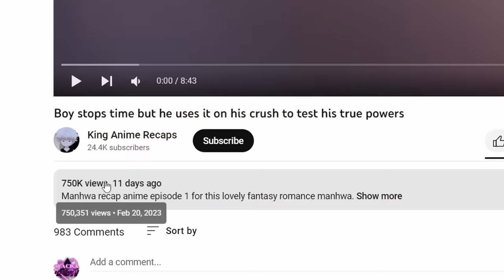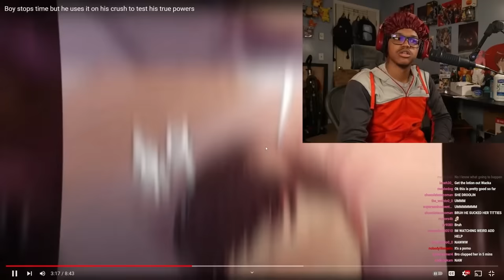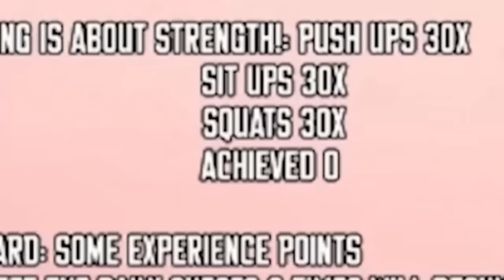If Boys Had The Ability To Stop Time